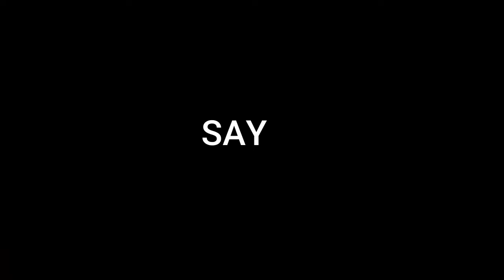NASHVILLAIN - INSURANCE feat. (Adam Calhoun & Upchurch) Starring: Michael Curtis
Shot & Directed By:  UNTAMED VISUALS